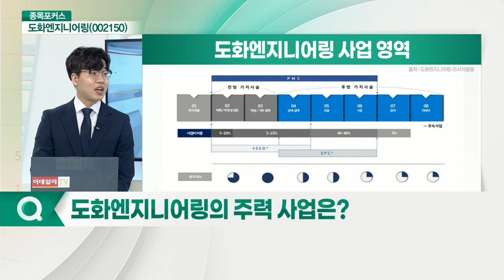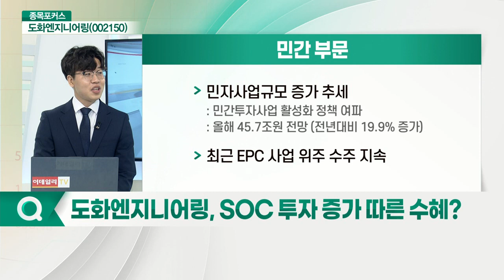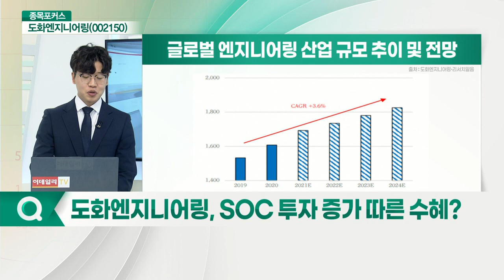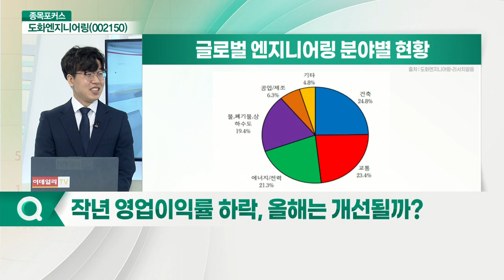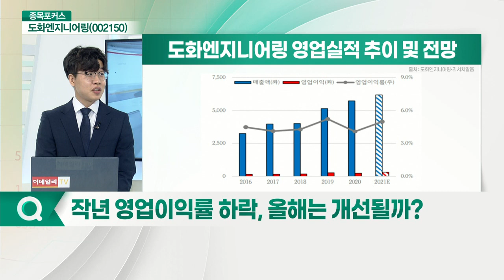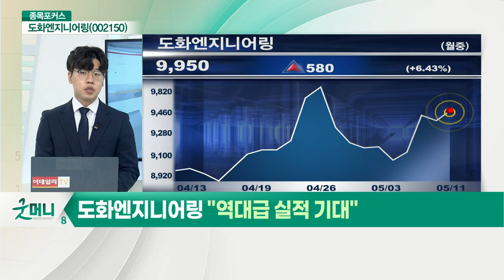대창단조(015230)·도화엔지니어링(002150)... 김도윤 리서치알음 연구원_종목리포트X리서치알음 (20210511)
김도윤 리서치알음 연구원의 종목 리뷰: 대창단조(015230)
- 전방산업 호황에 따른 실적 기대
- 업황 호황 속 밸류에이션 상승 예상
- 저평가 매력 부각

# 김도윤 리서치알음 연구원의 Pick: 도화엔지니어링(002150)
- 주력 사업은?
- 수주 현황은?
- SOC 투자 증가 따른 수혜?
- 업계 내 시장 경쟁력은?
- 주목할 상승 모멘텀은?
- 작년 영업이익률 하락, 올해는 개선될까?

도화엔지니어링(002150)
- 업계 내 신규 수주 1위를 유지할 것
- 올해 국내 SOC 예산 증가에 따른 수혜
- 공공부문 발주사업 수주 기회 증가
- 안정적인 재무구조와 실적 성장 지속
- 주주환원 정책 적극 추진